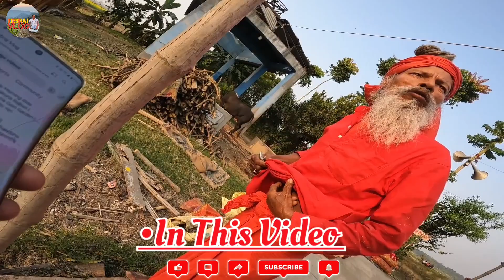Naksha Kali Temple || নকশা কালী মন্দির || Jagrata Kali Mondir || Duttapukur Naksha